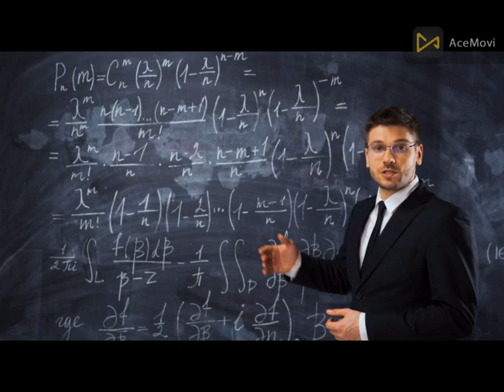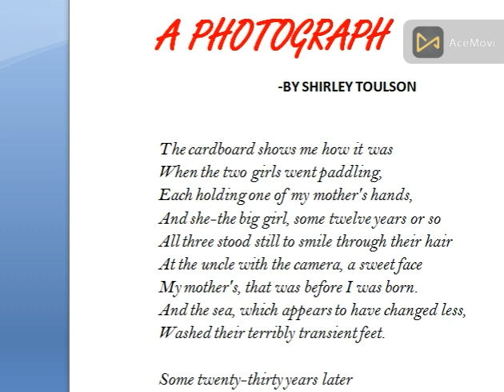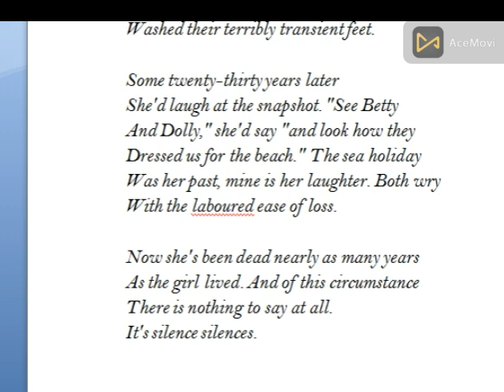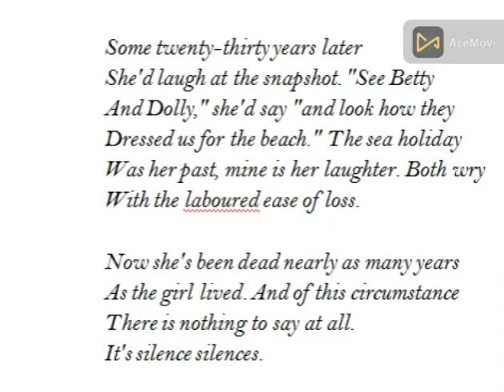A Photograph| By Shirley Toulson| Part 2| CBSE Board|English literature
Hello, everyone.

In this video, I have explained the poem "A Photograph", written by Shirley Toulson. It is a very beautiful poem and is based on a photograph of Shirley's mother. Shirley's mother has passed away, and so Shirly is sad and is recalling her mother's memories. This poem is all about that. This is a tribute to the poetess's dead mother.

I hope, I was able to explain everything correctly in this video, and the video was helpful for you all.
Other than that, try to understand and feel the story, and I am sure you will love it.